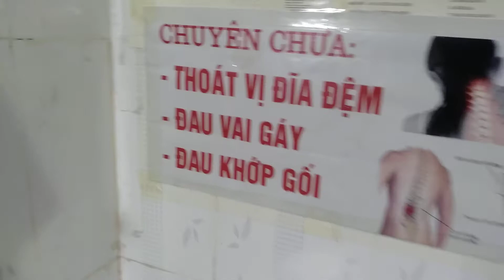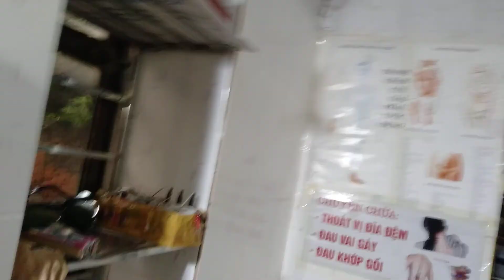bà tựa phòng khám chữa bệnh vân Quang văn nghệ đồng mỹ 11/10